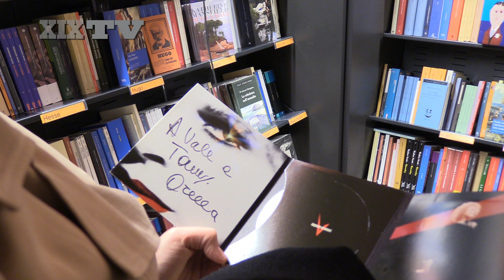Ornella Vanoni: «I miei nipoti ascoltano poca musica italiana»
Ornella Vanoni alla Feltrinelli di Genova per il firma copia del suo ultimo album